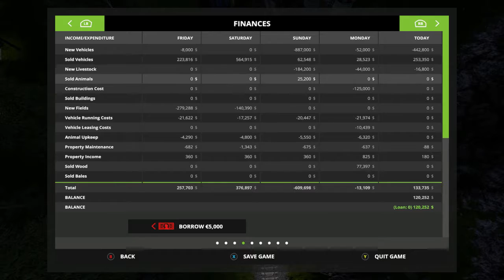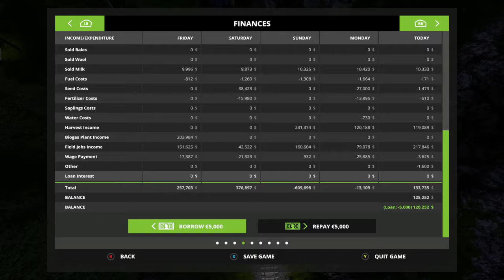Mr. Blue Farm's @ Goldcrest Valley, Ep 57, More Planting And Weeding + A Surprise!!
Hey every one, Yep more planting and weeding the crops...but can't tell the other part. Y'all must watch and see for your self...lol...

Sosnovka Episode's

Chellington 17